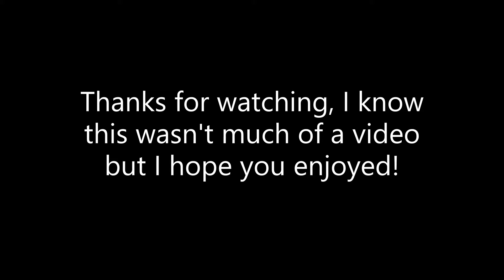Shrek plays Snow Wars on The Hive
Shrek plays Snow Wars on The Hive with Shorkie, Wright and MrZamorac
Music (hopefully not copyrighted):
Double Time - Minecraft Minigames: Tumble - Gareth Coker
Nimbly Does It - Minecraft Minigames: Tumble - Gareth Coker
Smashing Windshields - Freddy Fazbear's Pizzeria Simulator - Leon Riskin
The Runaway - Freddy Fazbear's Pizzeria Simulator - Leon Riskin

Feedback in comments, as usual